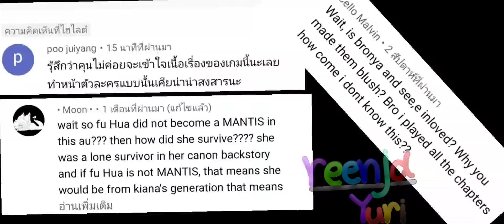ปล่อยมันไป!(Let's it go!)||meme||Me irl and The Comments||TH/ENG||GC||Reenja_Yuri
I hope you enjoy enjoy

I'm doing madoka now Bye •~•